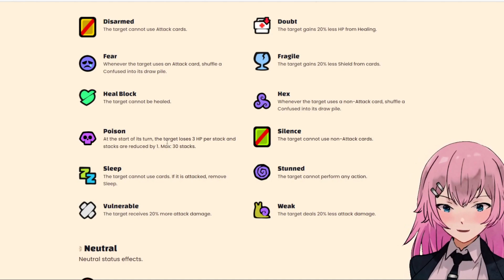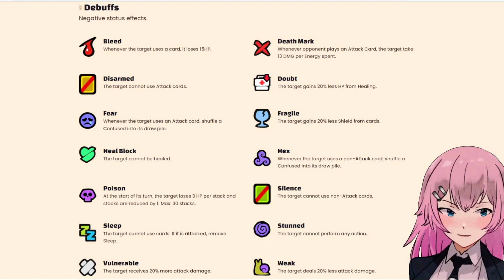Axie Origin: REPTILE RUNES AND CHARMS | MALALANG POISON NA NAMAN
Hello, Nunki here, and I'm a Vtuber! And in this channel, I will show you my journey and gameplays in Axie Infinity / Axie Origin. Not a pro so please don't expect too much in my gameplays.

Axie Infinity is a popular NFT strategy Game from the Ethereum blockchain that lets you earn while playing.